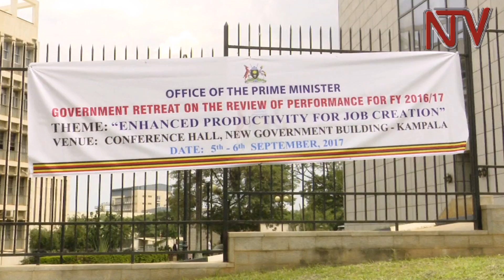Government review reveals poor performance in health and education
Cabinet ministers were conspicuously missing at a retreat convened to review the performance of different government ministries, departments and agencies for the year 2016/17.

Prof Ezra Suruma, the Coordinator of the Project Delivery Unit, made an assessment of the Health, Education and Agriculture sectors during which he implored government not to put all its hopes in future oil revenues but instead look towards improving the state of agriculture with an emphasis on increasing coffee production.